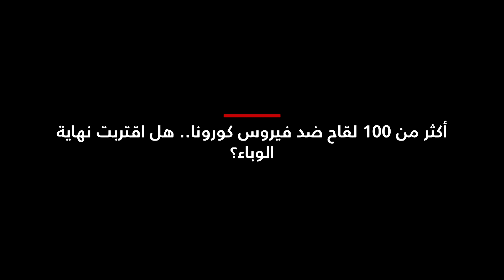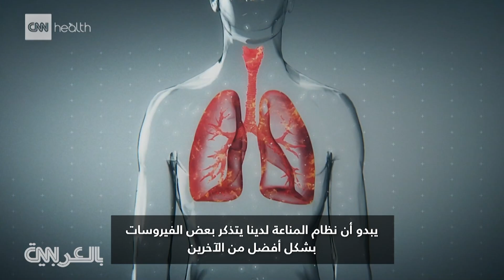الأجسام المضادة بدم اللاما قد تكون مفتاح مكافحة فيروس كورونا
اكتشف علماء في مدينة غنت البلجيكية أن الأجسام المضادة المنتجة في دم اللاما يمكن أن تكون حاسمة في قتل فيروس كوفيد-19 وإنقاذ الأرواح.
يأتي ذلك، بينما يتسابق الباحثون لإيجاد لقاح ضد فيروس كورونا، تقول منظمة الصحة العالمية إن لدى العلماء الآن أكثر من 100 لقاح قيد التطوير في جميع أنحاء العالم، مع 8 على الأقل تمت الموافقة عليها للتجارب السريرية.
إحدى الطرق التي يحمينا فيها نظام المناعة من الفيروسات هي الأجسام المضادة. لكن، ما هي هذه الأجسام؟ وكيف تحمينا؟ كل ذلك تتابعونه في التقرير أعلاه